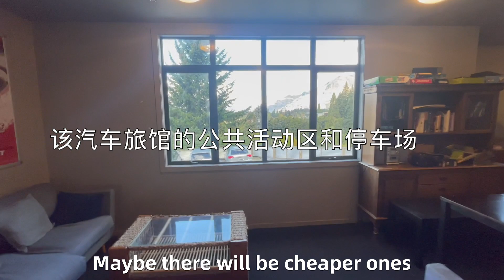🇳🇿New Zealand#2:How was the first night accommodation？